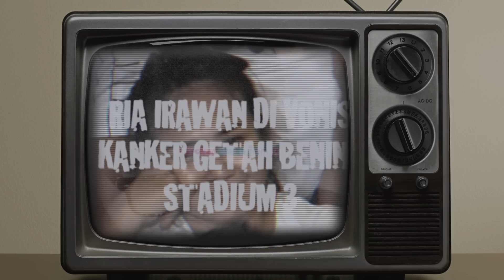SORE - R14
Artist            : SORE
Title              : R14
Album          : Los Skut Leboys
Label            : rooftopsoundrecs
Director        : Fachrulisme & rooftopsound visual
Executive Producer  : Ronal Surapradja
Studios         : rooftopsoundrecs
Year              : 2015